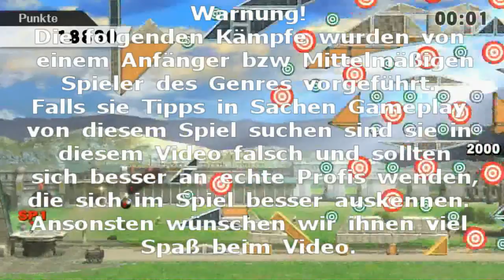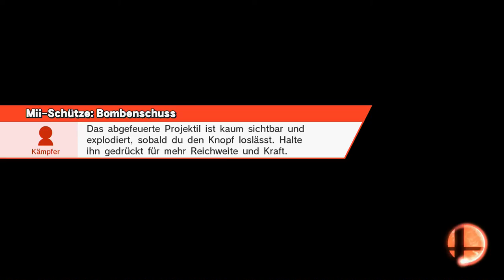Let's Play Super Smash Bros Wii U[Deutsch,Hart auf Hart] - Ike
Prepare yourself for mah big a** sword!

Sprache:Deutscher Audio, Deutsches Kommentar
Blind:nein
Schwierigkeitsgrad:/
Sonstiges:Online Ranked matches

Ich versuche mich in diesem Projekt mit anderen Leuten Weltweit zu messen und die Rangleiter etwas hoch zu klettern ^^.
In jeder Folge kommt ein anderer Charakter dran was ja wohl für abwechslung sorgen wird.
Warnung!
Ich bin kein Profi in diesem Spiel und so wie ich spiele sollte es besser nicht nachgemacht werden!
Schaut euch daher andere richtige Profis an wenn ihr professionelle Gameplay tipps finden wollt, hier gehts einfach nur um den Spaß am Spiel ^^.